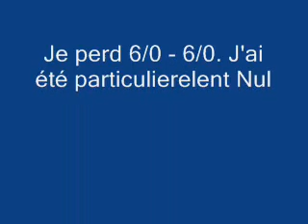Tournois migene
Vidéo de mon match de Tennis